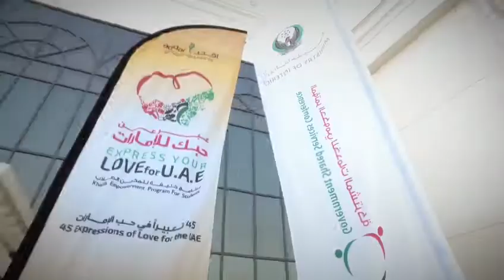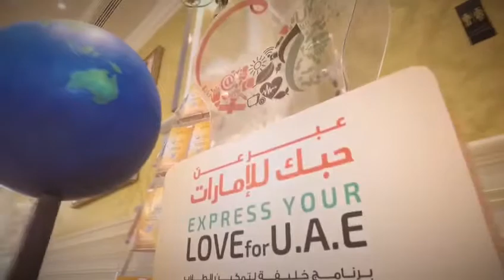initiative " Express Your Love for the UAE " - joint government services conference